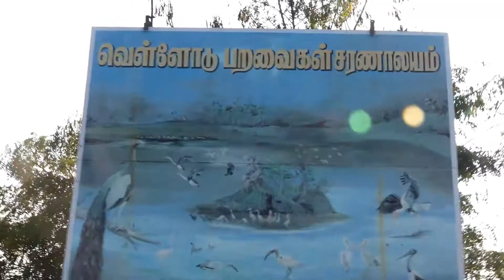Vellode Birds Santuary | Travel Vlog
Welcome Everyone,
Location : Vellode Bird Sanctuary
Vadamugam Vellode, Tamil Nadu 638112

Studio Courtesy :

Dreams Studio